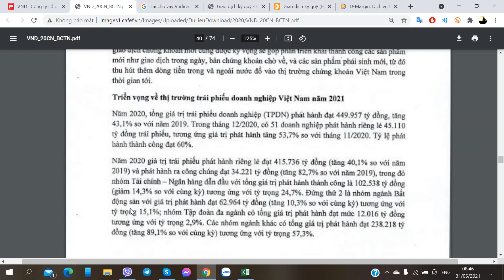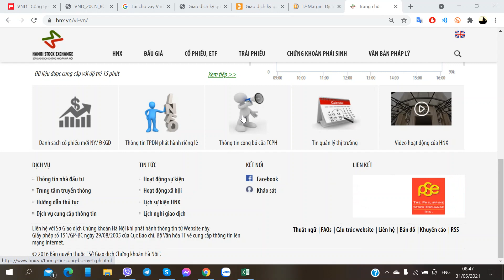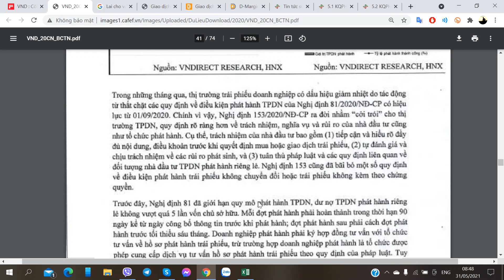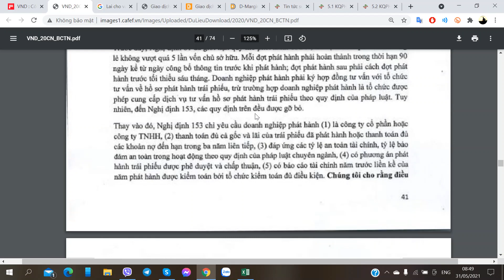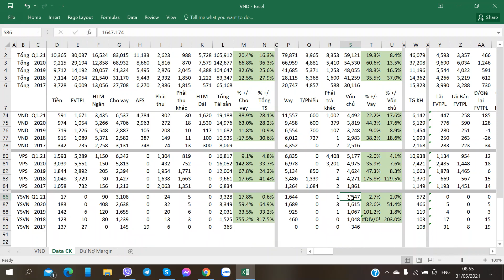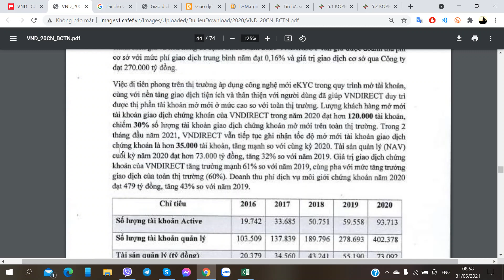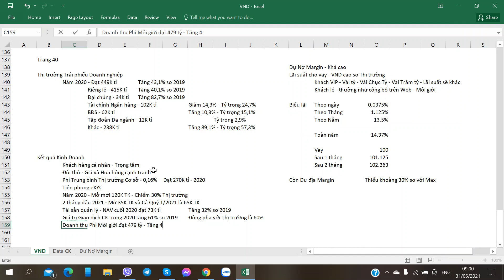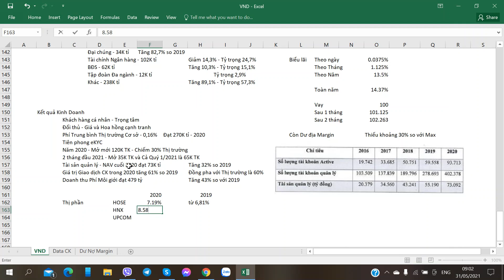Hướng dẫn Phân tích Cổ phiếu VND - VnDirect - Chứng khoán VnDirect - Phần 14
Hướng dẫn Phân tích Cổ phiếu VND - VnDirect - Công ty CP Chứng khoán VnDirect - 31/05/2021 - Phần 14

1. Link tự Mở Online Mirae Asset
2. Link tự Mở Online VPS
3. Link tự Mở Online TCBS